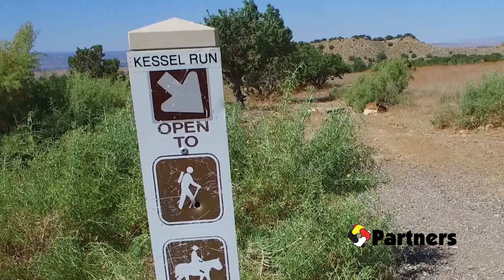Partners Bike Club Mentoring PSA 2019